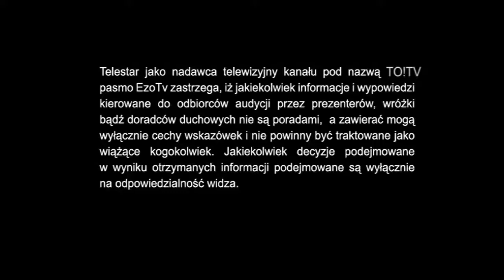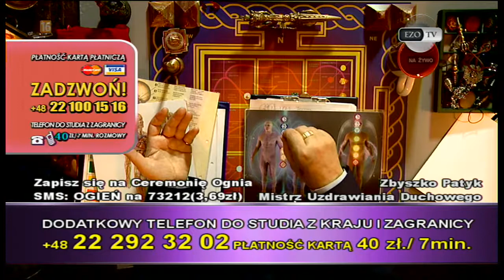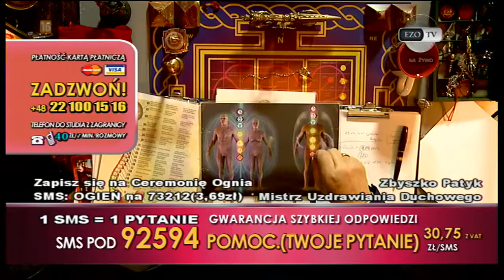2020 11 26 Zbyszko Patyk w telewizji EZO TV